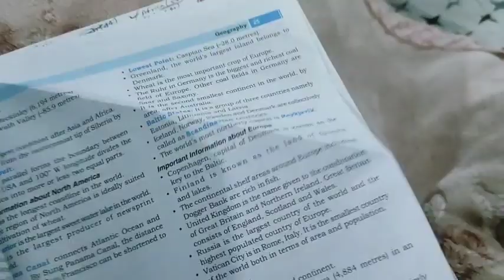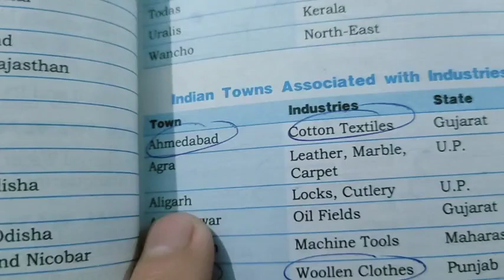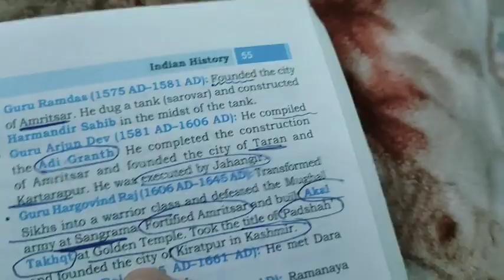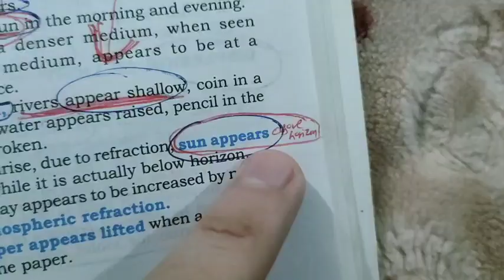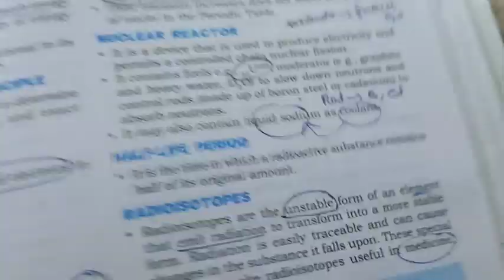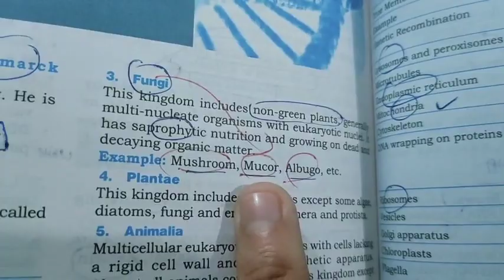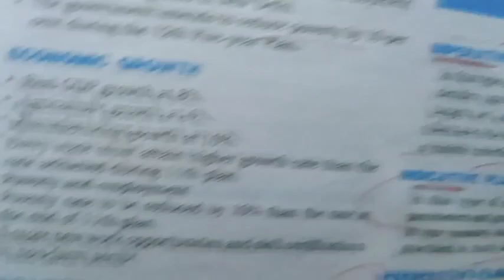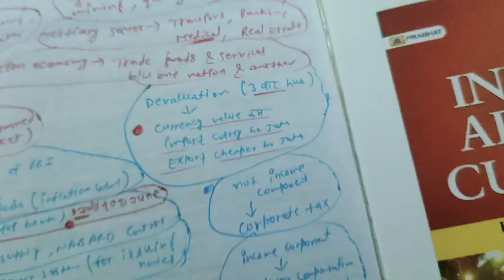NCERT Quick Revision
Ncert
Ncert revision
Ncert
Ncert summary